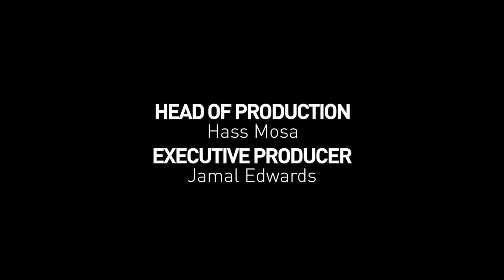Melissa Steel x Bob Marley | "Turn Your Lights Down Low" (Cover) - A64 [S8.EP48]: SBTV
For her SBTV debut, Melissa Steel covered a Bob Marley classic, acoustic vibes!

SBTV is your one-stop shop for youth entertainment online, bringing you the best in music, gaming, sport, comedy, fashion and business. Based in London, SBTV provides a platform to discover and break emerging artists, enjoy your favourite acts and unearth great talent.

We are dedicated to pushing the boundaries when bringing new media and content to a young audience. We hope you enjoy!
Check out the A64 playlists for more acoustic sessions. If you're a lover of smooth vocals accompanied by live instruments, look no further. SBTV have captured some amazing jamming sessions where vocalists and musicians give us exclusive performances for our A64 sessions. Sit back relax and enjoy the vibes!